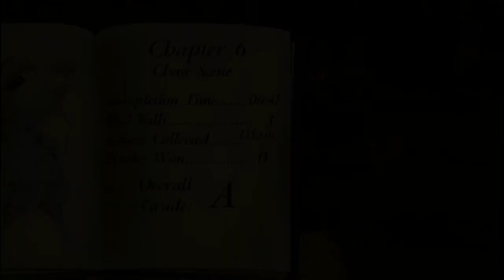The Tale of Despereaux Gameplay Chapter 6 - The Chase Scene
A game based on 2008 movie The Tale of Despereaux developed by Brash Entertainment and published by Sensory Sweep Studios.

When Despereaux return to Mouse Town, he saw a lot of Mouse Watch patrolling the area. They were looking for him much to Despereaux's worry of getting caught. There are two types of Mouse Watch: Red uniform and blue uniform. The big Mouse Watch with red uniform won't chase Desperaux and stand guard in one place but if Despereaux gets too close to him, Despereaux will be caught by him and lose a bit of his health. The Mouse Watch with the blue uniform will patrol the area and if several of them see Despereaux, they will approach Despereaux and try to catch him. It wasn't hard but Despereaux seems to worry about losing the key that he had found from the abandoned Mouse Town which is supposed to be a forbidden area for mice. Having no choice but to let himself get caught in the end, Despereaux asked Caravaggio to keep the key for him until he return.

I hope you like it. I upload latest or next walkthrough.